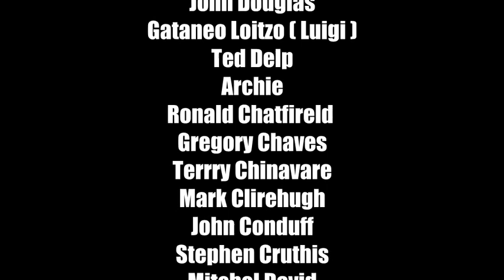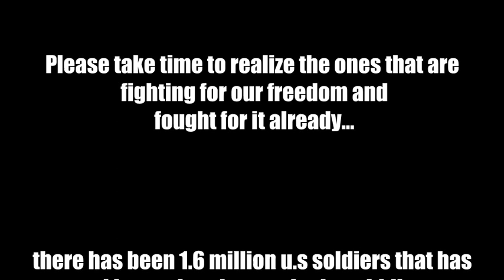Sad videos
made for our troops